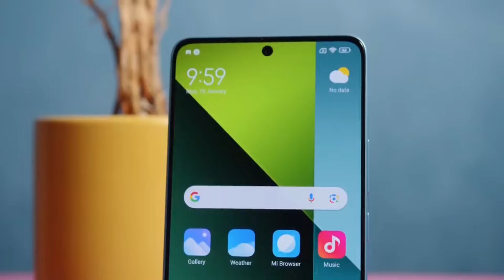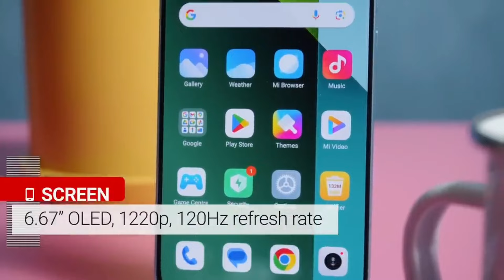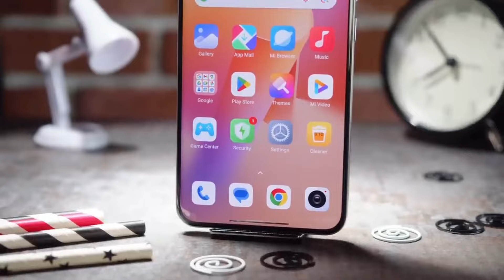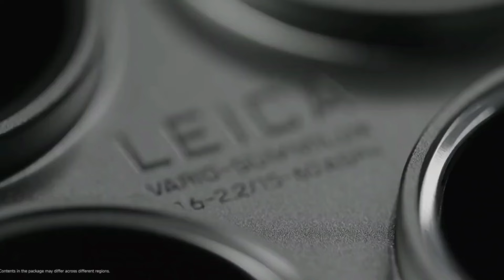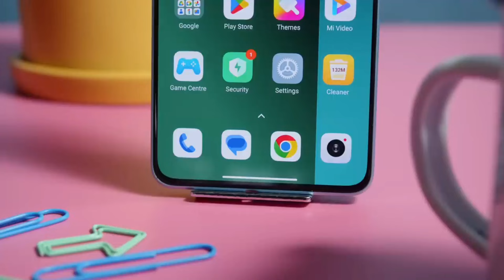افضل هواتف شاومي التي تستحق الشراء 2024 | The Best Xiaomi Phones to Buy in 2024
افضل هواتف شاومي 2024 افضل هواتف شاومي التي تستحق الشراء 2024 | The Best Xiaomi Phones to Buy in 2024

السلام عليكم أصدقائي معكم عادل من قناة دقائق تقنية اليوم في هذا الفيديو راح نقدملك افضل هواتف شاومي التي تستحق الشراء
يعني اذا كنت من محبي شركة شاومي و تبحث على هاتف من ريدمي او بوكو لو شاومي راح نقدملك الأفضل و التي تستحق الشراء و قبل أن نبدأ لايك جميل وهذا لمواصلة و نشر هذا المحتوى التقني المفيد
والأن فلنبدأ على بركة الله

أولا محتوى الفيديو راح يكون كالتالي
أفضل هاتف من  Xiaomi في عام 2024
هاتف Xiaomi بسعر معقول
أيضا
أفضل أداء وسعر من شاومي
وراح نقدموا
بطل Xiaomi في الفئة المتوسطة الذي يقل سعره عن 300 دولار

Peace be upon you, my friends, with you is Adel from the Tech Minutes channel. Today, in this video, we will present to you the best Xiaomi phones that are worth buying. If you are a fan of Xiaomi and are looking for a phone from Redmi, Poco, or Xiaomi, we will present to you the best and those that are worth buying. Before we start, a nice like. This is to continue and spread this useful technical content. Now let's start, God willing.

First, the video content will be as follows:
The best phone from Xiaomi in 2024
A Xiaomi phone at a reasonable price
Also,
The best performance and price from Xiaomi
And we will present
The Xiaomi champion in the middle category, which costs less than $ 300